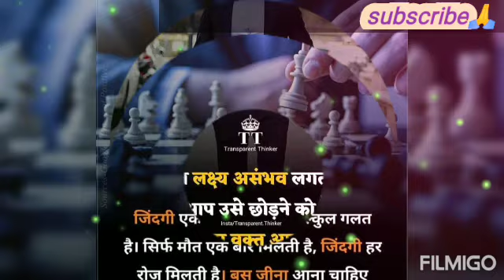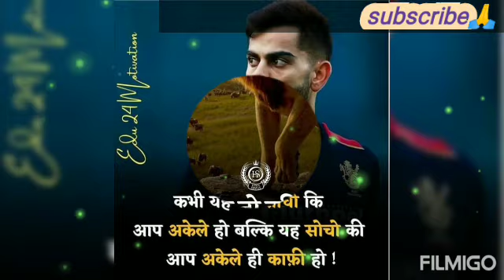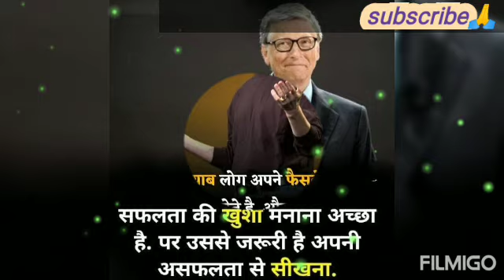💥Upsc💥Ips Sachin Atulkar Sir💥Dancing Vairal Video🎯LBSNAA 🏆Masti Time 💥Motivational Video🎯Pics 🎖